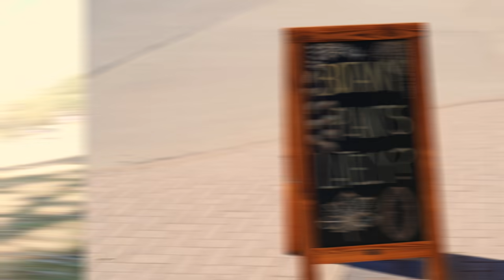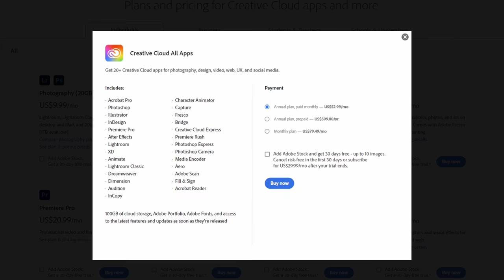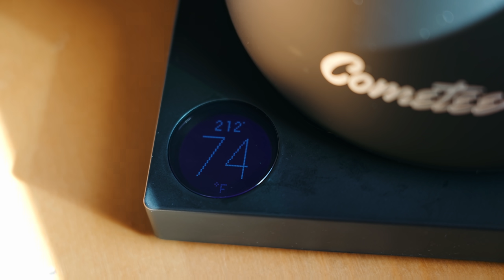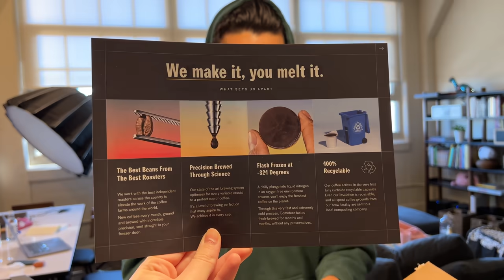My Unpopular Tech Opinions 😬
Everyone is entitled to their own popular or unpopular tech opinions...

--- Office set ---
(2) Sony FX6
A Cam lens
B Cam lens
Main Key light to my right
Second Key light to my left
Light diffusers on above lights
Hair light
My fave portable RGB mini lights
--- At home set ---
(2) Sony FX3
A Cam lens
B Cam lens
Same lighting setup as office except my hair light is RGB

🍑 Products 🍑
Stay Peachy tech merch (Peach Fuzz airpod cases, Apple watch straps)
How to Make Videos for YouTube (w/ 3 of my YouTube friends)